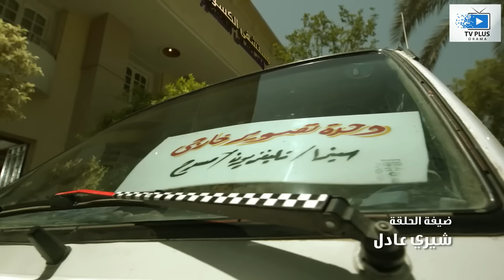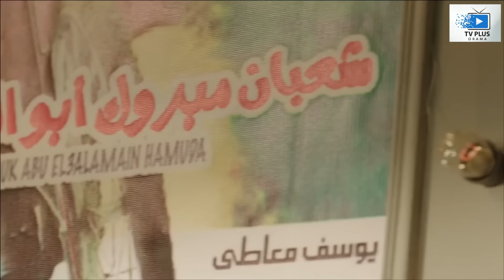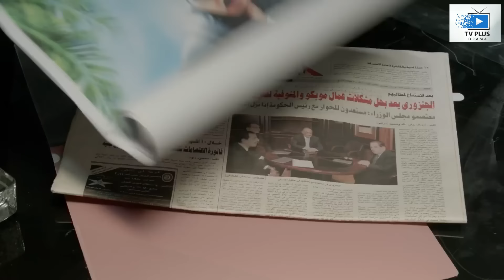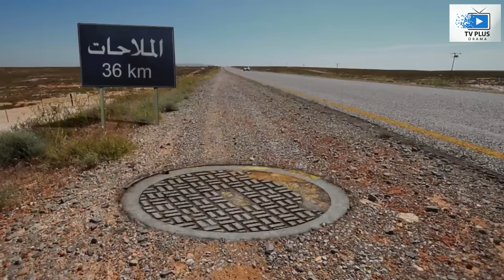هنيدي زعيم القراصنة الخطير | ساعه و نص مع حكايات محمد هنيدي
-- محتوي الفديو :-

مسلسل مسلسليكو
مسلسلات بدريه طلبه
مسلسلات هنيدى
مسلسلات رمضان
مسلسلات مصرية
مسلسلات عربية
مسلسلات كوميديه